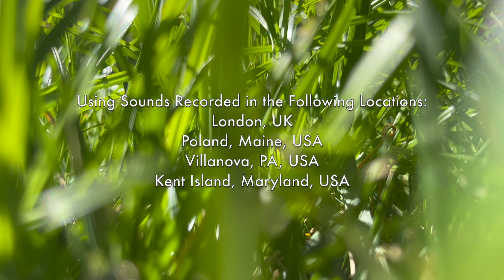squirrels playing organs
My sequel  to "incoming cars and crickets".

You can read about my composing process in this blog entry